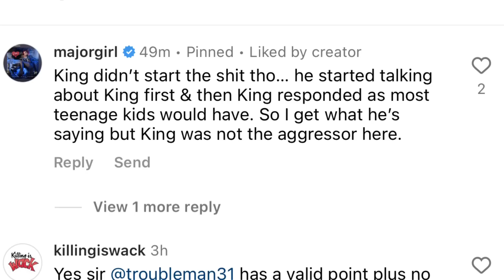T.I WIFE TINY DEFENDS Their SON In BEEF With Charleston White & Says Charleston Was The AGGRESSOR